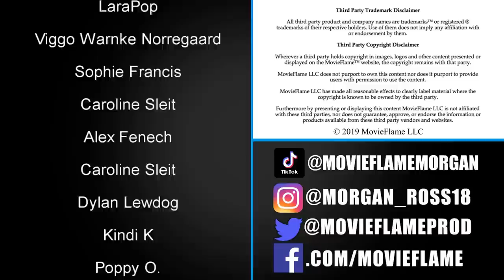Secrets of Dumbledore Full Breakdown/Easter Eggs/Spoiler Review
Chapters:
0:00 Intro
0:26 Spoiler Review
2:31 Character Match Ups
3:50 The Best Character in the Film
5:17 The Beasts
6:18 Visuals and Action
6:56 Tina
7:16 Criticism
12:28 New Additions to the Wizarding World
15:28 Easter Eggs